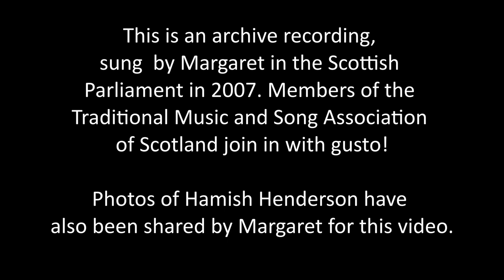The Freedom Come All Ye (Margaret Bennett)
Together, we are celebrating the the entry into force of the UN Treaty for the Prohibition of Nuclear Weapons, January 22nd 2021. This is an archive recording Margaret has shared with us of her singing Hamish Henderson’s Freedom Come All Ye as part of a collective effort to share this vision of a nuclear free Scotland and a nuclear free world. The video was recorded in 2007 in the Scottish Parliament at a gathering of the Traditional Music and Song Association of Scotland.

You can hear more versions of The Freedom Come All Ye and other songs of peace

Join the campaign to convince the UK government to accede to the treaty.

Connect with the Traditional Music and Song Association of Scotland

The Freedom Come All Ye

Tune: Bloody Fields of Flanders;
Words: Hamish Henderson, 1961

Roch the wind in the clear day’s dawin
Blaws the cloods heelster-gowdie ower the bay
But there’s mair nor a roch wind blawin
Through the great glen o’ the warld the day.
It’s a thocht that will gar oor rottans
A’ they rogues that gang gallus, fresh and gay
Tak the road, and seek ither loanins
For their ill ploys, tae sport and play.

Nae mair will the bonnie callants
Mairch tae war when oor braggarts crousely craw
Nor wee weans frae pit-heid and clachan
Mourn the ships sail­ing doon the Broomielaw,
Broken faimlies in lands we’ve herriet
Will curse Scotland the Brave nae mair, nae mair;
Back and white, ane til ither mairriet,
Mak the vile bar­racks o’ their maisters bare.

So come a’ ye at hame wi’ Freedom,
Niver heid whit the hood­ies croak for doom.
In your hoose a’ the bairns o’ Adam
Can find breid, barley-bree and painted room.
When Maclean meets wi’s freens in Springburn,
A’ thae roses and geens will turn tae bloom,
And a black lad frae yont Nyanga
Dings the fell gallows o’ the burghers doon.